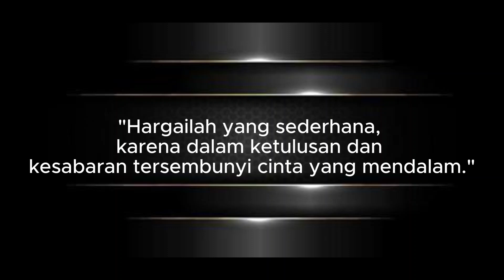KISAH SANG PENJUAL TEMPE - JEJAK TULUS SANG PEMBUAT TEMPE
"Selamat datang di Cerita Kehidupan Pak Arman, tempat di mana kisah-kisah sederhana dari hati menjadi inspirasi yang mendalam. Channel ini menghadirkan cerita-cerita penuh makna dari kehidupan sehari-hari, seperti kisah Pak Arman, sang penjual tempe, yang mengajarkan ketulusan, kesabaran, dan pentingnya menghargai orang-orang di sekitar kita. Setiap  perjuangan dan cinta yang terselip di balik peristiwa kecil, menyentuh hati dan membangkitkan rasa syukur kita. Bergabunglah untuk menikmati cerita yang hangat dan memotivasi, dan temukan pelajaran hidup yang berharga dalam setiap narasi."

Jika Anda mencari inspirasi, penghiburan, atau sekadar ingin merenung tentang nilai-nilai hidup, bergabunglah bersama kami di "Mozza Bacarita" sebuah perjalanan emosional yang akan menyentuh hati Anda. Mari temukan makna ketulusan dan kekuatan cinta di setiap kisah yang kami sajikan.

Jangan lupa support kami dengan subscribe, like, share dan tinggalkan komentar positif jika video ini bermanfaat bagi teman-teman sekalian, agar kami bisa terus bersemangat untuk berupaya menginspirasi dan memperbaiki moral masyarakat indonesia.